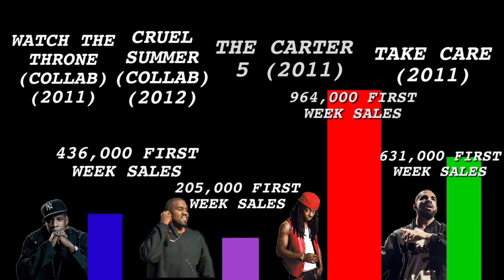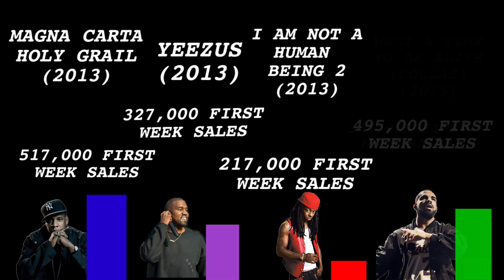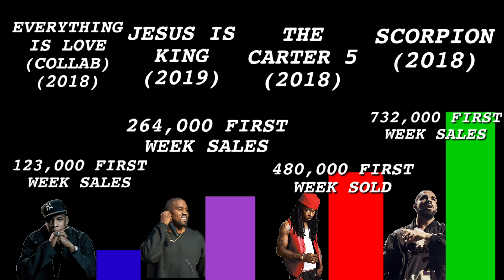Highest Sold Rap Albums Jay Z VS Lil Wayne VS Kanye West VS Drake